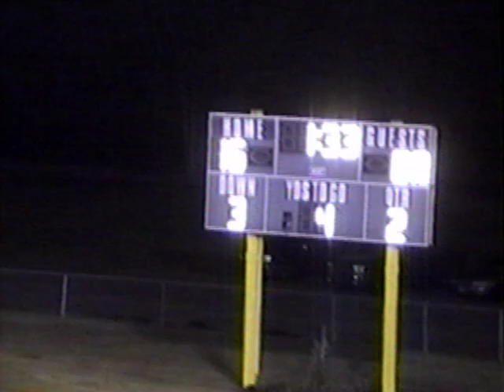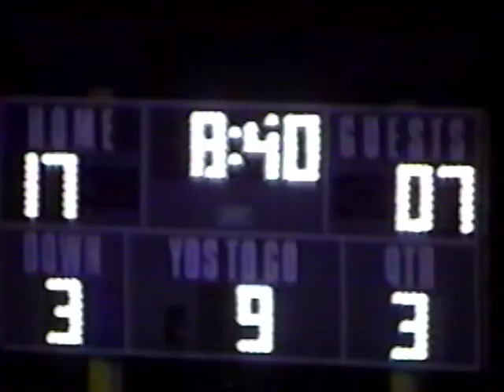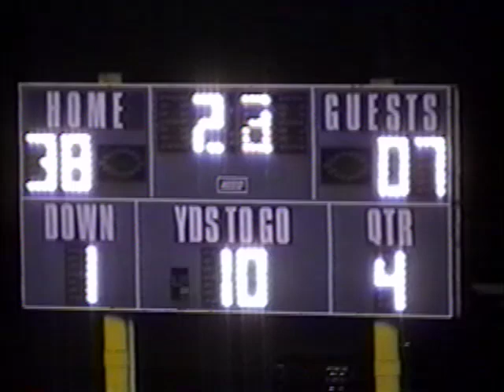2005 Central Academy @ Hebron Academy